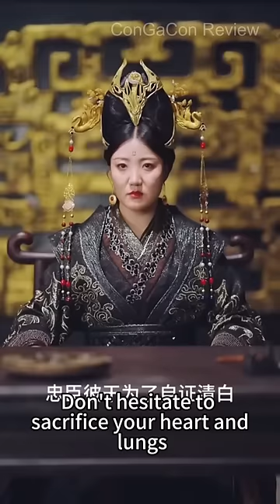[Full] Giáo Sư Lịch Sử xuyên không vào Nữ Nhi Quốc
Một nữ giáo viên lịch sử độc thân, thông minh bất ngờ du hành thời gian đến một thế giới chỉ toàn phụ nữ. Ở đây, cô mang thân phận một vị công chúa cao quý, bị cuốn vào cuộc chiến tranh giành quyền lực.

Với kiến thức lịch sử uyên thâm, cô nhanh chóng thích nghi và trở thành quân sư tài ba cho một nữ tướng trẻ. Ban đầu, họ thường xuyên mâu thuẫn, bất đồng. Tuy nhiên, qua quá trình sát cánh chiến đấu, họ dần thấu hiểu và nảy sinh tình cảm với nhau.